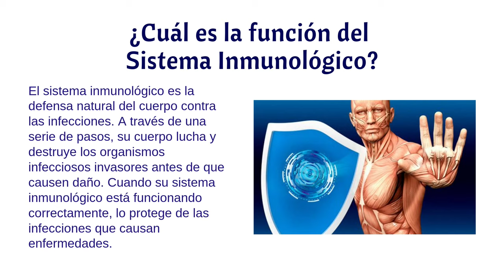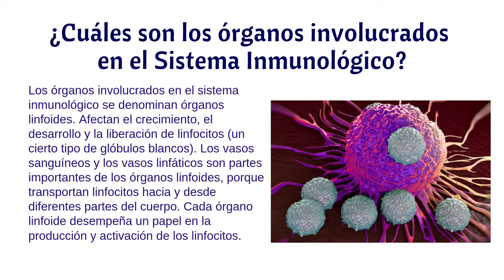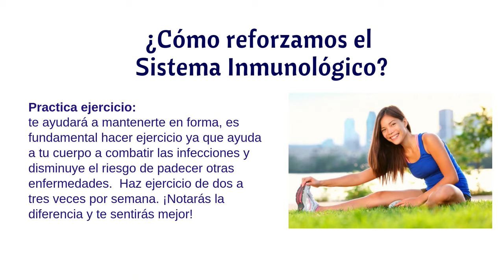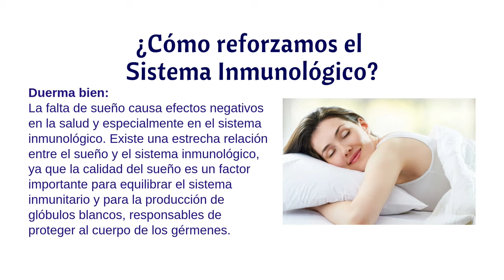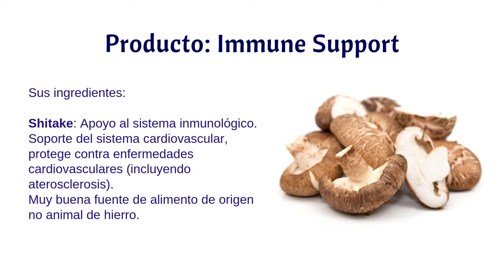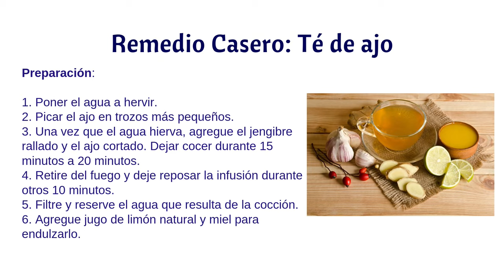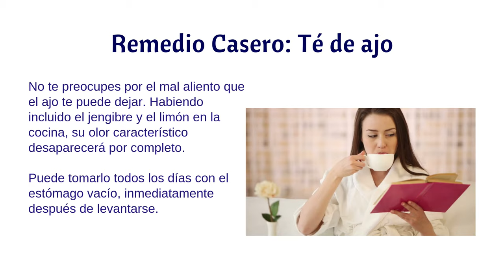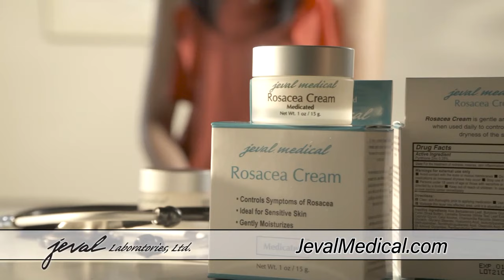¿Qué son los Trastornos del Sistema Inmunológico?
En este vídeo, el Dr. Rigo habla sobre los Trastornos del Sistema Inmunológico. A lo largo de este vídeo, aprenderá y comprenderá mejor sus efectos en el cuerpo, los remedios y los pasos para prevenir los Trastornos del Sistema Inmunológico.